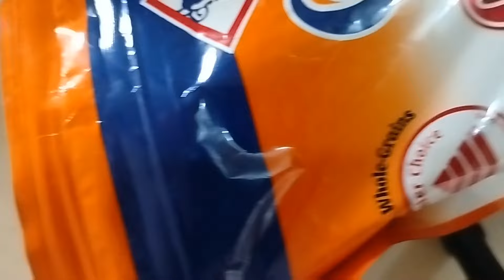cowhead organic rolled oats Recipe for baby | instant Rolled Oats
Organic Rolled Oats.শিশুদের জন্য পুষ্টিকর ওটস রেসেপি। (৭ মাস থেকে ৫ বছর)orgnic_rolled

🟢 Other Oats Related video link 🔽🔽🔽